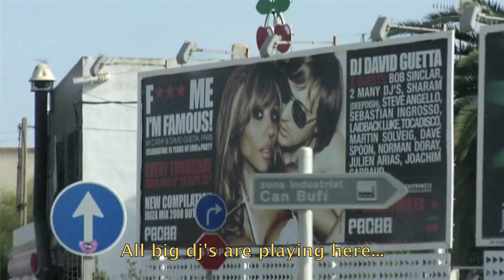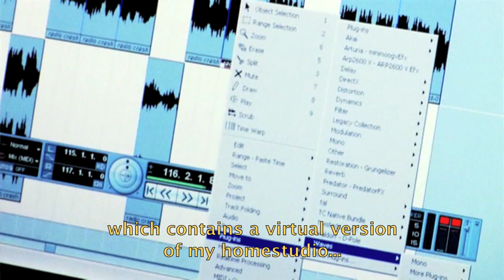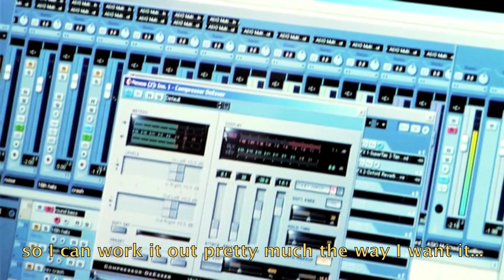Ferry Corsten - Backstage Documentary, Part 3 [HD]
Here it is, part 3 of the Backstage documentary!

FERRY CORSTEN BACKSTAGE - THE DOCUMENTARY [Part 3 of 4]
A "one on one" conversation with Ferry Corsten, a look at his life as a DJ/Producer, his traveling, and performances at the festivals and clubs all over the world! Not only the shots from "Full on Ferry 2008", but exclusive footage of his performances during the Queens's Day: Holland, a massive performance in Beirut: Lebanon, his multi gig performance on the 5th of May as the Ambassador of Freedom, as well as the Planet Love festival in Dublin: Ireland! Also includes filming of studio work for Ferry's own radio show Corsten's Countdown!

Part 4 will be online next week!